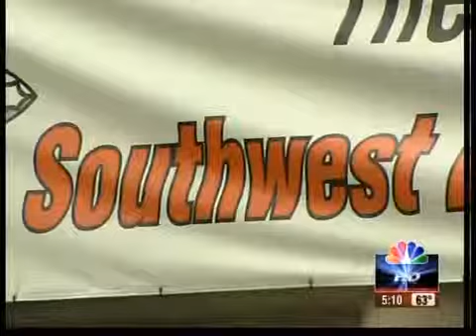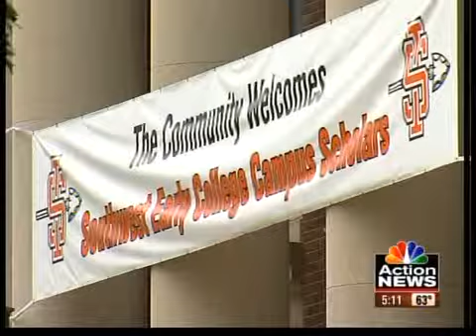SWECC principal resigns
The principal at the sometimes-troubled Southwest Early College Campus resigned Friday.